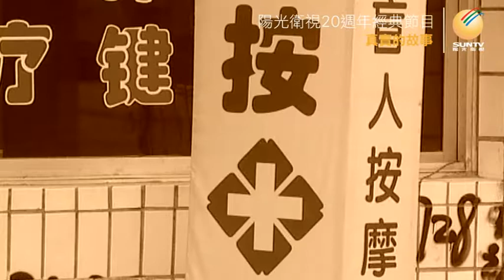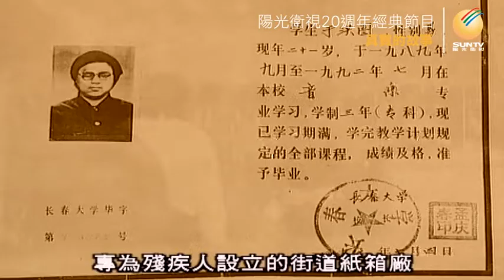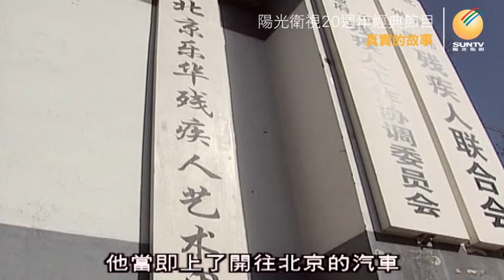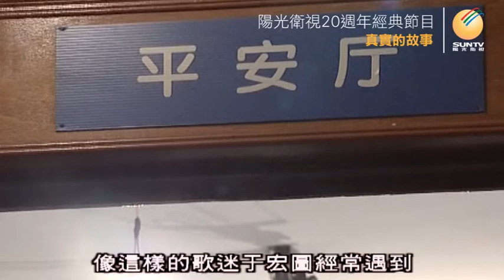真人真事：盲人演奏家的愛情故事——五彩的號音「真實的故事(第29集)」【陽光衛視20週年經典展播】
于宏圖是一位先天失明的盲人，1990年以優異的成績從長春大學音樂系畢業，但只能靠賣唱維持生活。經歷了整整七年的賣藝流浪後，偶然的機會使他與中國殘聯主席鄧朴方相識，鄧推舉他到北京一個殘疾人歌舞團工作，從此他成爲了出色的小號手。這時一位布朗族姑娘走入了他的生活，為于宏圖的人生帶來了光明.